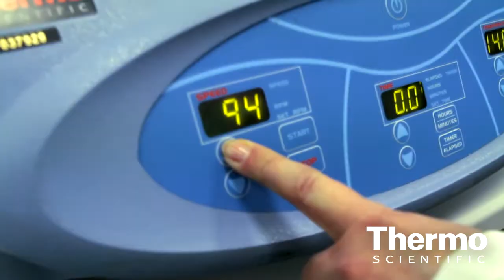Advancing Microbiology Testing Technology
Peter Stephens, R&D Director and Microbiology Manager, highlights investments in Microbiology testing around the world, to not only provide quality solutions for microbiologists today, but anticipate their needs of tomorrow.